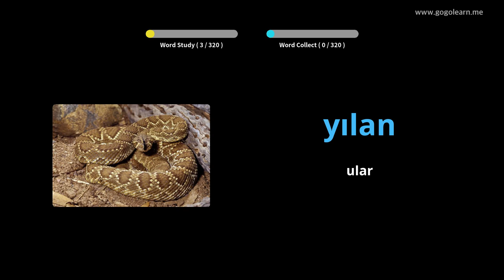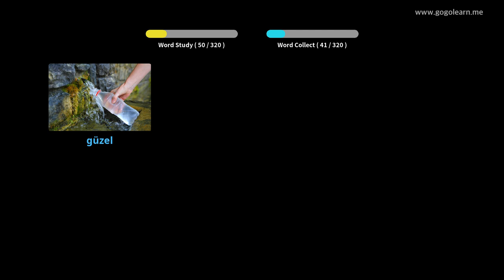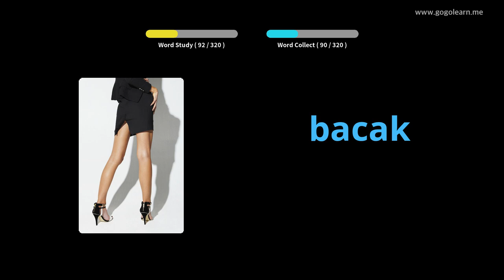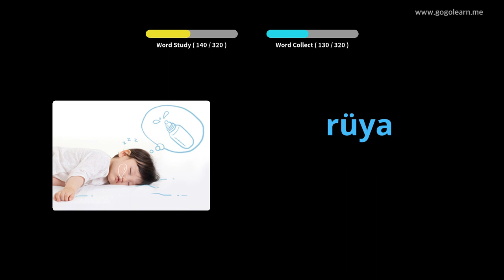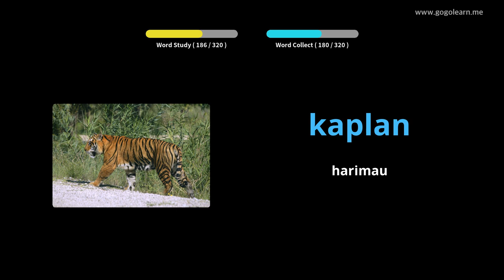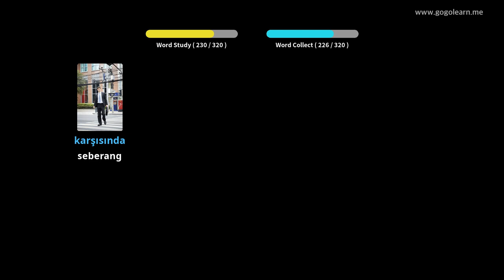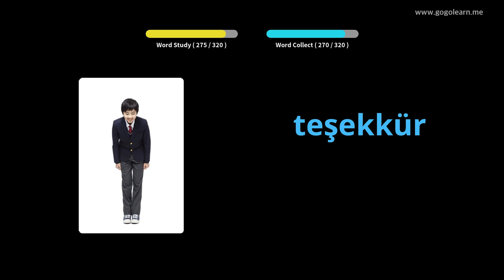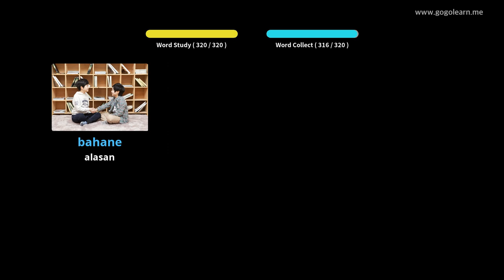Turkish Vocabulary Listening While Driving | Golearn